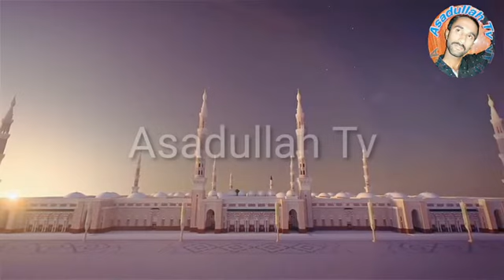A sinful man/Ek aadmi ne Nabi Kareem k zamane main murda larki Se zina ki/Dilbar Sain/Asadullah Tv